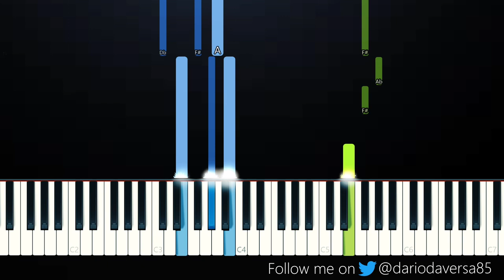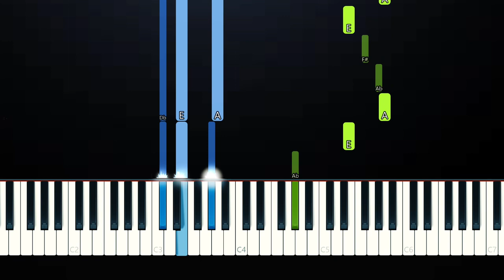Shawn Mendes - Wonder (Piano Tutorial)